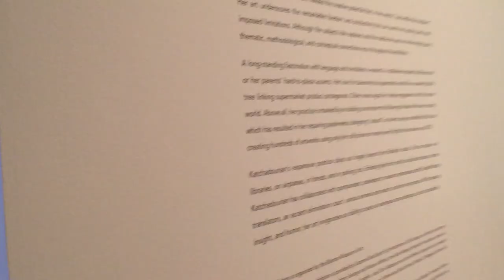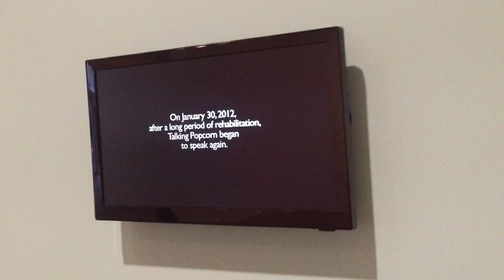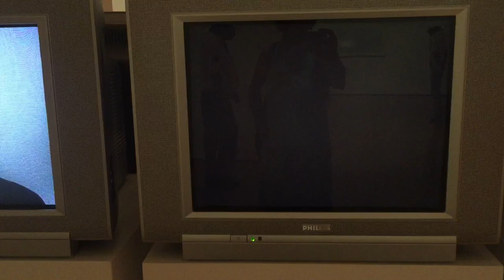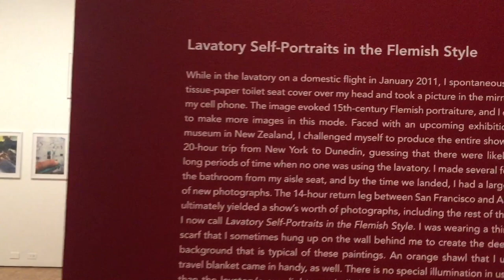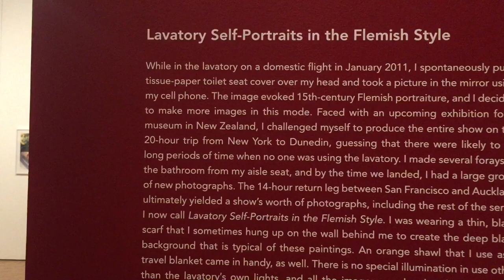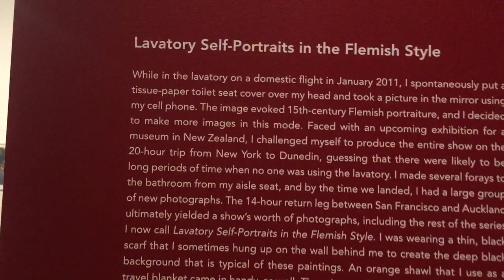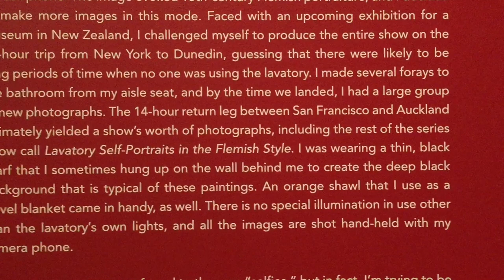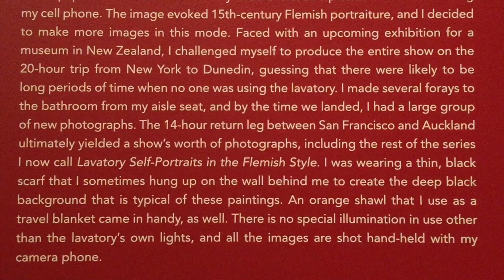Whisper in museum - Cantor Stanford Curioser